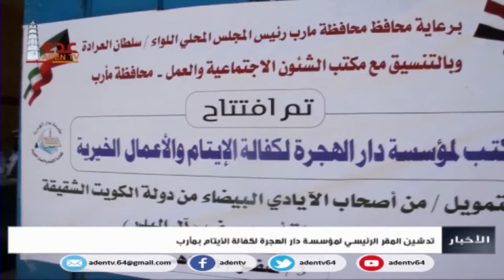قناة عدن الفضائية | تدشين المقر الرئيسي لمؤسسة دار الهجرة لكفالة الايتام بمحافظة